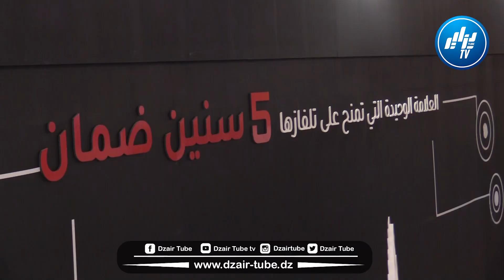شاااهد.. "ستريم" بمنتجات و أسعار تنافسية تصنع الحدث وسط إقبال كبير من المستهلكين لجناحها المميز..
شاااهد..الراعي الرسمي لمعرض الجزائر الدولي .. "ستريم" بمنتجات و أسعار تنافسية تصنع الحدث وسط إقبال كبير من المستهلكين لجناحها المميز..